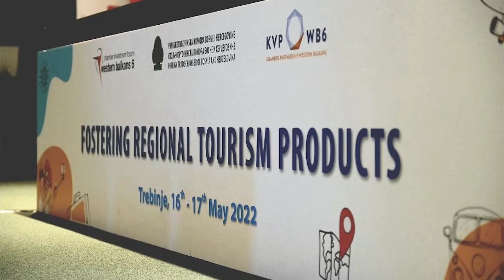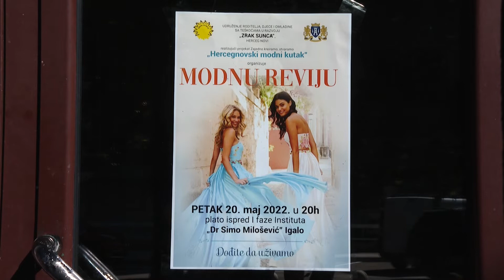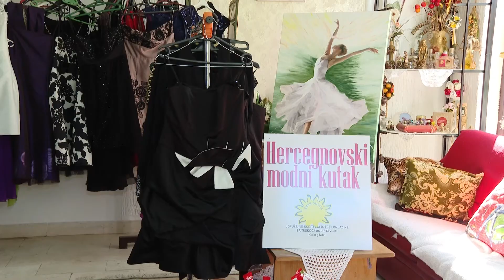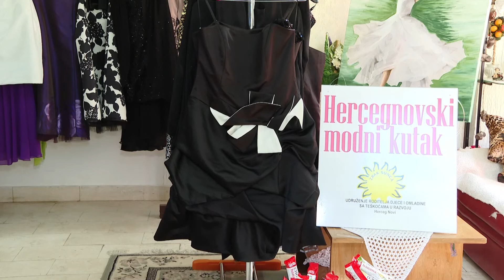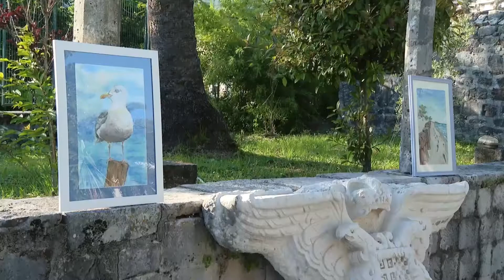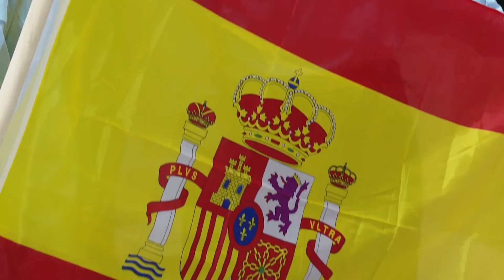RTHN - Novsko jutro 20.05.2022.